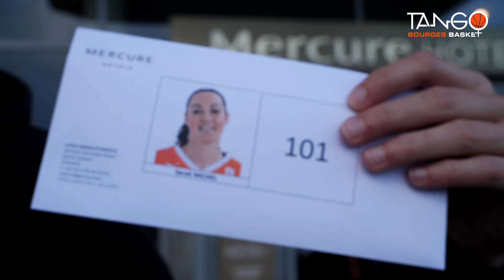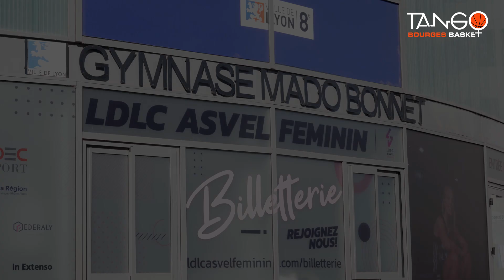TangoInside : LES TANGO CHAMPIONNES DE FRANCE 2022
Revivez de l'intérieur la journée historique du quinzième titre de Championnes de France du Tango Bourges Basket (victoire face à Lyon 59-53, 3 victoires à 0 dans la série).